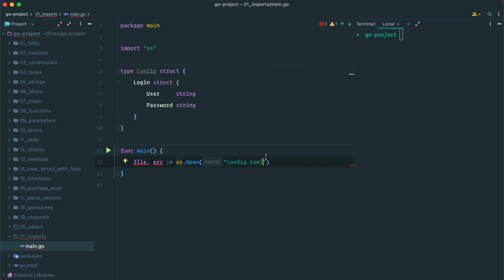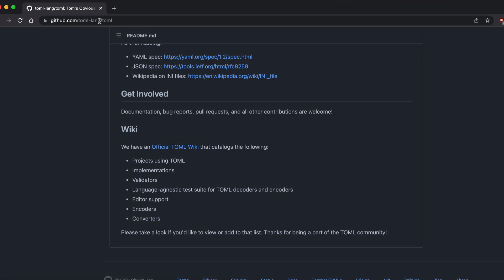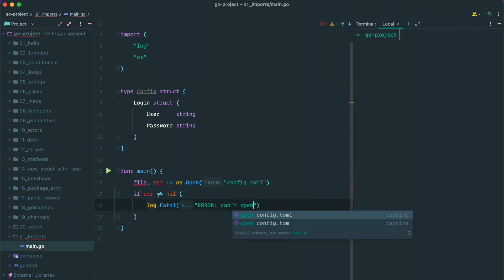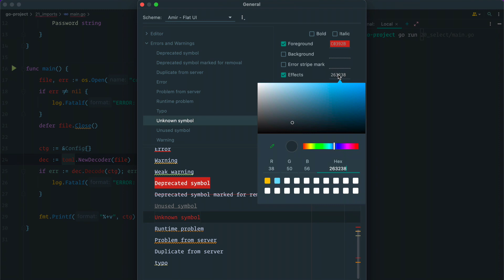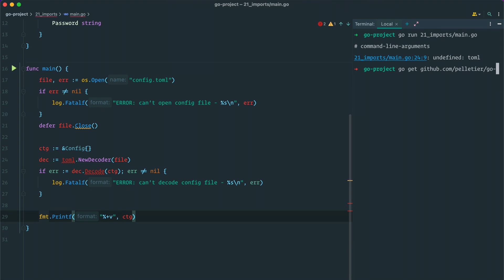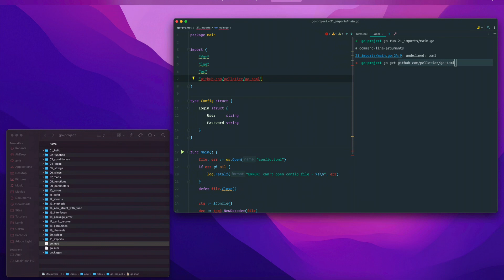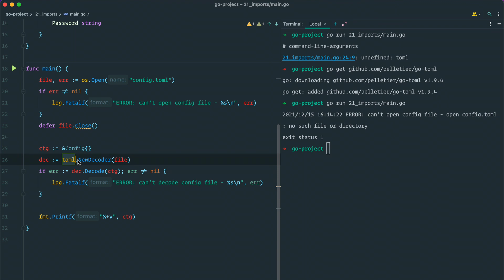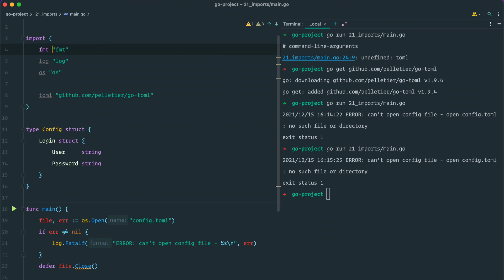زبان گو - ایمپورت ها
اگر عضو پارس کلیک نیستید، حتما به سابسکرایب ✔︎ کردن به کانال فکر کنید و  دگمه ی
زنگ 🔔 رو هم کلیک کنید. رایگانه

 اگر به دنبال حرفه ای 👨🏻‍🔧 شدن در زمینه ی برنامه نویسی 💻 هستید به وبسایت ما سر بزنید

سوالات برنامه نویسی رو تو انجمن وب سایت پارس کلیک مطرح کنید  👨🏻‍🎓👩🏻‍🎓